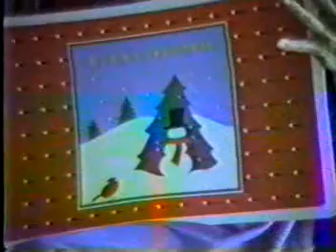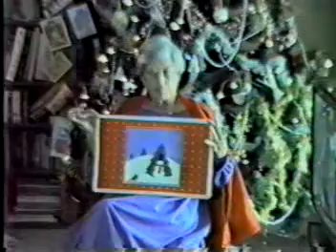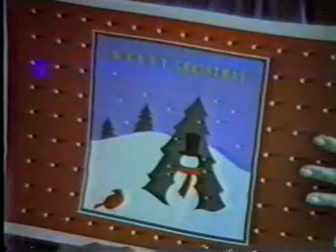Funky Christmas- Introductions.mp4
Christmas Video my family made in 1985